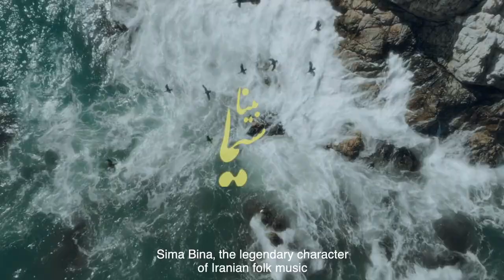Sima Bina & Rostam Mirlashari Collaboration Available on Spotify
Rostam Mirlashari is educated at the Royal College of Music in Stockholm and is perhaps best known as “Prince of Balochi music” and vocalist in the multi-cultural group Golbang. He has taken a rich music tradition from his hometown of Balochistan in southeast Iran, which he developed in harmony with other traditions in his various bands. The unique voice and the inner expression are his signum.